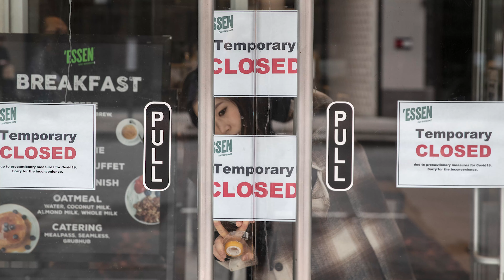Obesity is the True Pandemic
Covid19 is REAL, but it is hurting obese folks much more. Watch this and take control of your life!